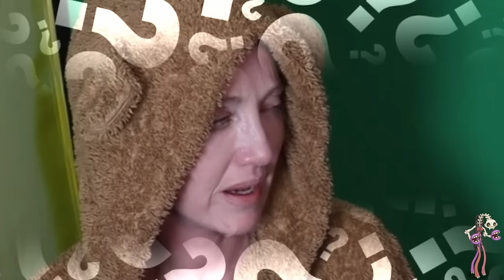My Mom Guesses My Singing Monsters Names 2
my mom is gueesing MY SINGING MONSTERS names part